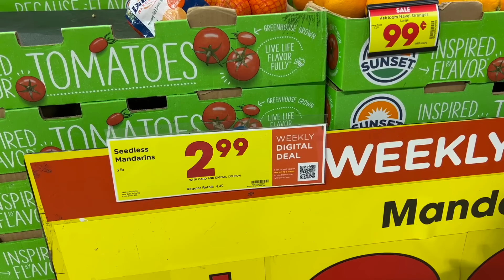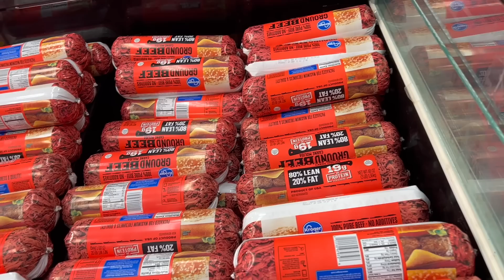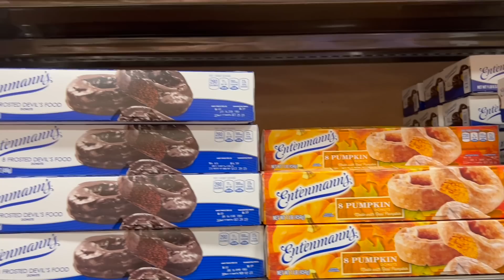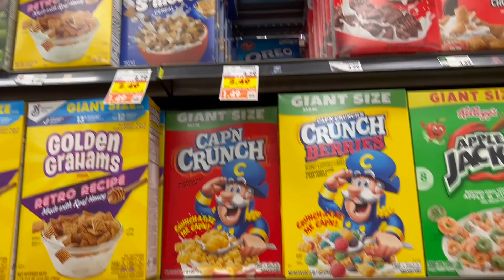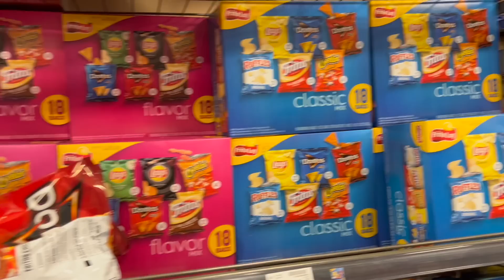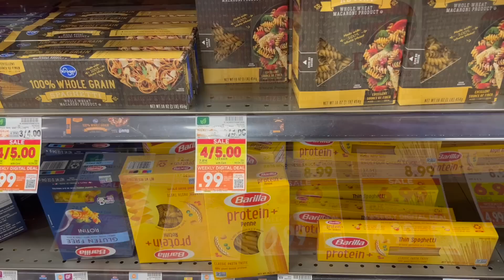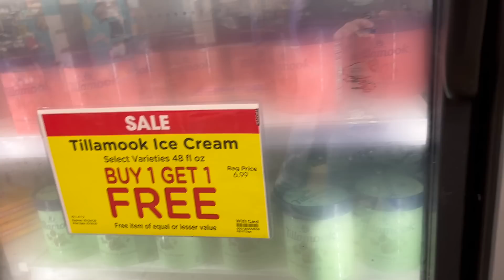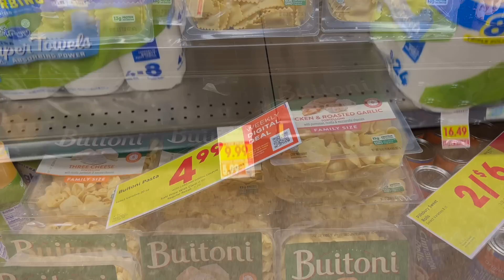UNEXPECTED FIND at KROGER this week! SHOP WITH US!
We did not expect to find Stove Top Stuffing for $1.00 a box, but we did! The start of our shopping for our holiday meal. Prices are good from October 18, 2023 to October 24, 2023.